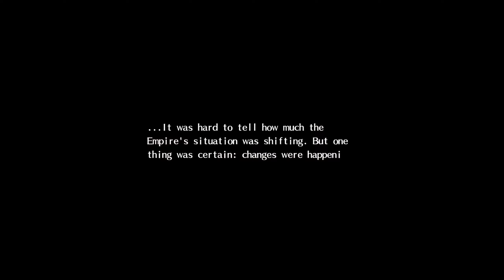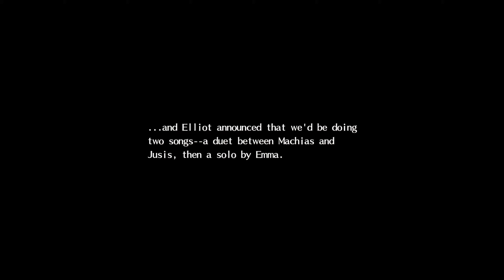Trails of Cold Steel Part 62 - October 21: Exploring Thors Military Academy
Part 62 of the Legend of Heroes: Trails of Cold Steel playthrough

Difficulty: Hard